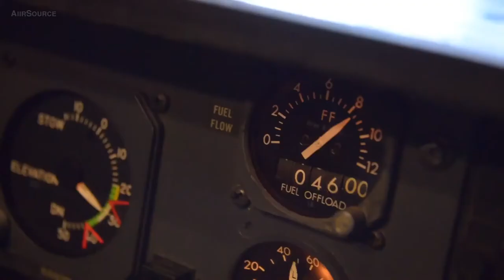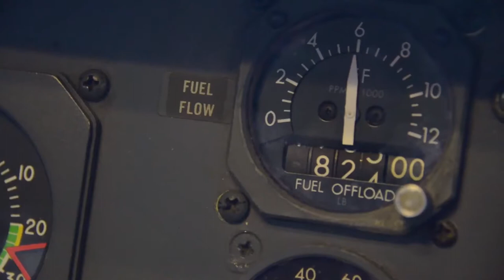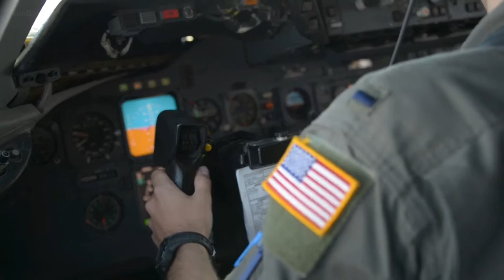KC-10 Extender Air-to-Air Reabastecimento Tanker Operações de aeronaves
Operações da USAF Travis KC-10 que voam da Base da Força Aérea Travis para a base da Força Aérea de Hickam para Wake Island para Brisbane, Austrália, para o exercício militar Talisman Saber.

O video inclui footages de operações de carga KC-10, reabastecimento C-17 e reabastecimento F-18.

AiirSource Military cobre eventos e missões das Forças Armadas dos Estados Unidos: Exército, Marinha, Corpo de Marines, Força Aérea e Guarda Costeira.

Créditos: DoD
Trabalho derivado: AiirSource Military
Categoria
Ciência e tecnologia
Licença
Licença padrão do YouTube
MOSTRAR MENOS